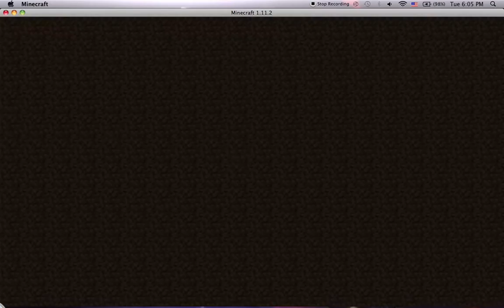KILLED A TEAM | Bed wars MC Pt.19